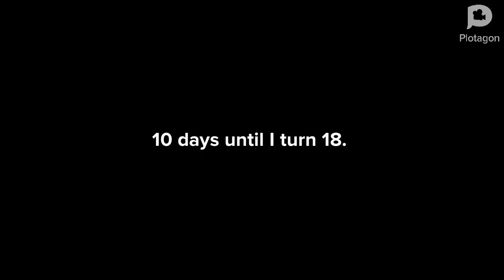10 days until I turn 18